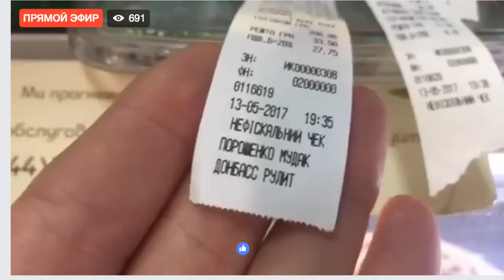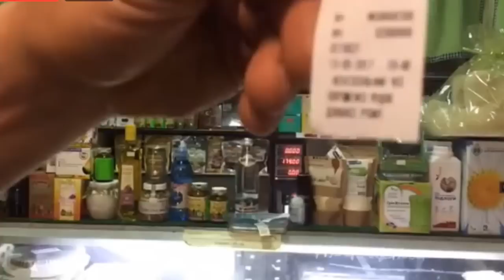Спецоперация орлов гнезда Петрова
Отстоять честь Порошенко. Советник министра и муж нардепа в центре столицы КНДР поймали шпионов.